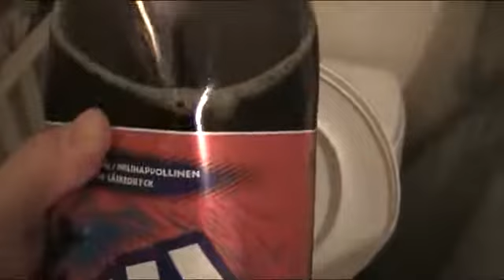Niilo22 ja Maxi cola raivot